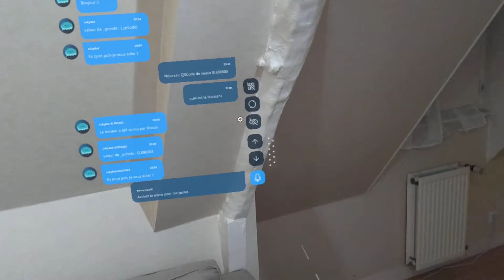JellyBot on Hololens by Synergiz/Devolis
Synergiz has created an Hololens client forJellybot, a chatbot specific for industry.

Thanks to the Synergiz UI framework, the user interface creation is quick and easy. It allows to implement beautiful design far from classic Hololens applications.